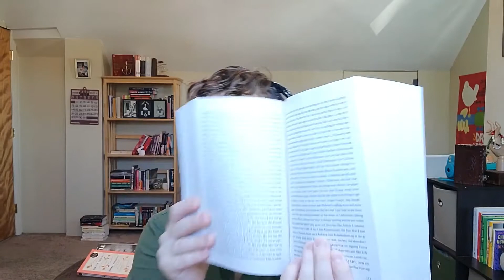The Most Intimidating Books on My TBR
Hi everyone!